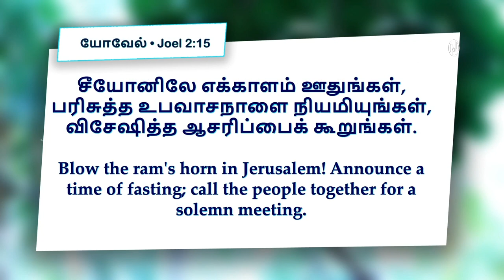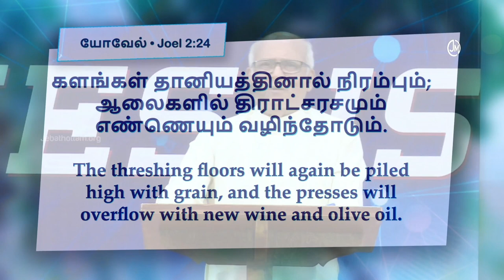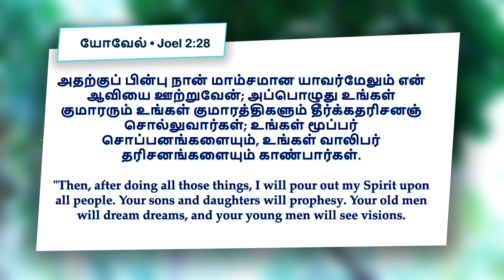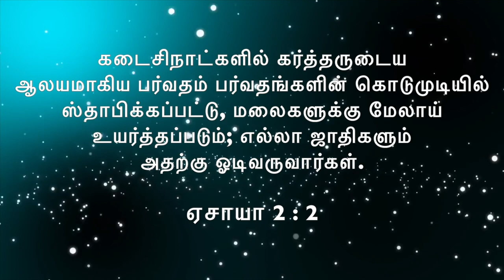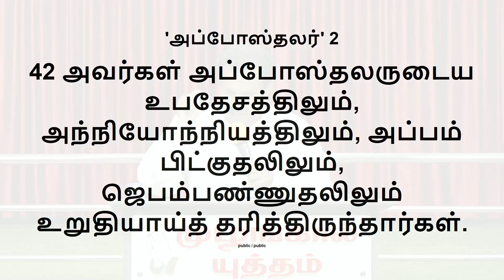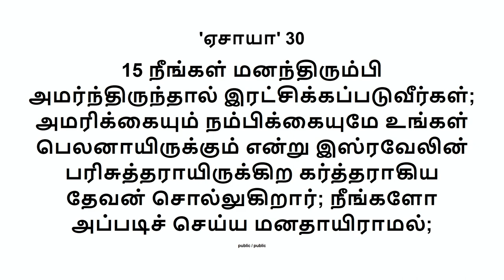“TAMIL NADU CHURCHES UNITED PRAYER" | DAY - 01 | 24.10.2020 | FGPC Kadamalaikuntu